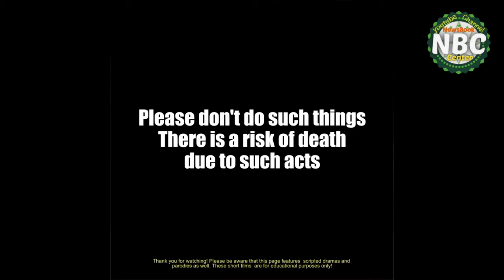పుట్టినరోజు సంబరాలు ప్రాణాలకు బలి పీఠం.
NBC